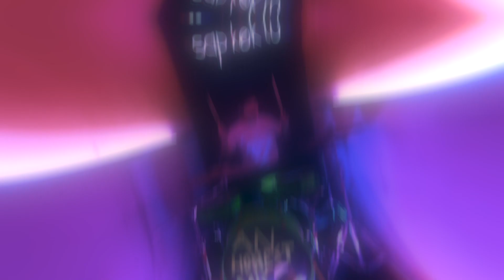An Honest Mistake - Bad Dream ft. Patriots & Bright Minder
‘Sweet dreams are made of gold’, at least that’s what was imagined. Dreams are manifestations of our subconscious minds and in the case of An Honest Mistake, it wasn’t that sweet. According to Darren, the lead singer and main songwriter of the band, says, ‘My chest felt constricted, my heart was heavy. Cold sweat. I remember trying to wake myself up when I realised it was a dream. It felt like a combination of things. Evil faces, falling, teeth. When I eventually woke up, the line, ‘You’re nothing but a bad dream’, just kept playing in my head. Then, I just got to work immediately. I knew it was going to be a great idea for a song’. Darren continues, ‘I wanted some fresh perspectives so I consulted our ex-co vocalist, Sheryl Goh as well as close friend Amanda Love who helped with the initial melody idea. I felt like I didn’t want to do this on my own and working together with close friends would be so much better. When I got to the studio, I got Christian Theseira to help with the vocal sessions too. It’s a whole huge effort I feel.’

The first release by An Honest Mistake for 2022 which features 2 of the hottest Malaysian acts right now, Patriots and Bright Minder. Amir Shazrin aka Ayeen, the lead vocalist of Patriots contributed some of his infamous belts and crushing screams while Daniel Sabirin aka Jack, guitar virtuoso of instrumental outfit, Bright Minder dropped a sweet melodious guitar solo.

‘Bad Dream’ explores the theme of unreciprocated love or feelings for another person packaged in the medium or realm of a nightmare. The verses describe the feelings and desires felt by the writer while being in the dream with the chorus finally breaking through questioning one’s worth and at the same time coming to terms that the relationship is a poor investment. ‘You’re nothing but a bad dream’, is a powerful statement of victory and triumph. The aim of the song is to give power and authority back to individuals who are facing challenges in life whether it could be a job or relationship that nothing is too difficult to conquer. All that is needed is acknowledgement and then a decision.
An Honest Mistake - Bad Dream

V1:
I’m drowning in cold sweat
Feels like these walls are closing in
Sinking further and deeper in my sleep
Will you wake me from this nightmare?
Can’t take one more night like this
Will we ever see the sun rise ?

Chorus:
Tell me all the reasons why
Why you gotta hang me out to dry?
Erase the pain i feel inside
Cos you’re nothing but a bad dream

V2:
Is there a light at the end of this tunnel?
When you’ve got your hands around my neck
The nights a little colder, days a little longer
Got the devil on my shoulder
Telling me to pull the trigger
So i swallow these pills just to help me
To help me sleep at night

Why won't anything feel right?
I'm just tryna make it out alive
I can barely find the will to fight
Won't you wake me from this bad dream?
Filmed, edited & directed by Andrew Tan
Performed by An Honest Mistake
Recorded & mixed at Studio2105 by JD Wong